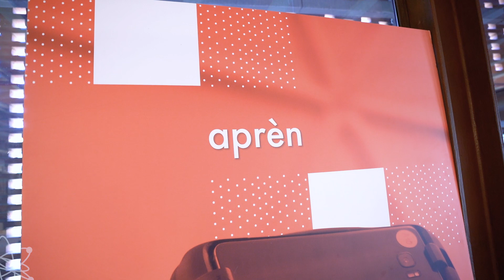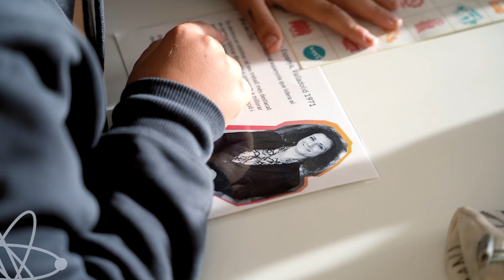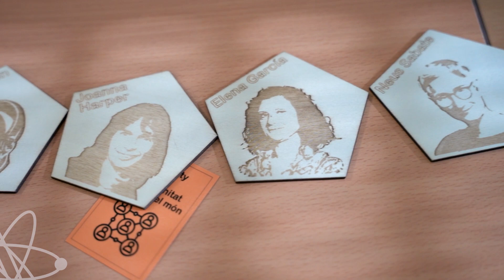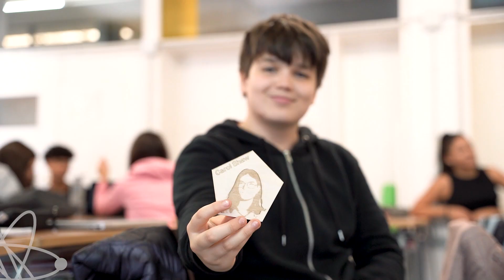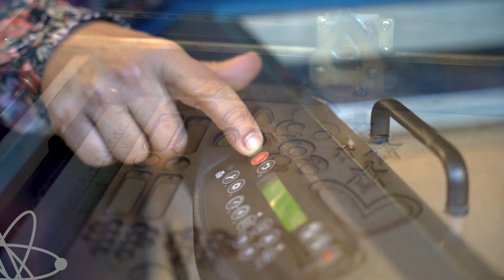+Dones3 Resum del projecte 2023 - Ciència, Talent i Tecnologia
El projecte de l'Ajuntament d'Esplugues fomenta la participació femenina a les Ciències i les Tecnologies.
Durant el 2023 s'han realitzat 40 activitats en les quals han participat més de 700 nenes, noies i dones de la ciutat.
Per a nenes i joves s'han fet tallers extraescolars STEAM (Science, Technology, Engineering, Arts and Mathematics).
Per a dones adultes, monogràfics sobre intel·ligència artificial, disseny i fabricació digital.
Per als centres educatius s'han programat activitats divulgatives sobre el paper de la dona a la Ciència i la Tecnologia.
L'ambaixadora ha estat Neus Sabaté, professora de recerca del CSIC.